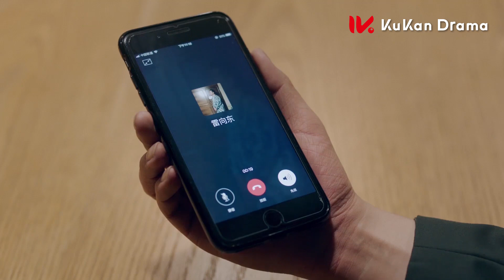🍀情敌深情告白灰姑娘，却被霸总恰好撞见，气氛瞬间冻结【只为遇见你 Nice To Meet You】